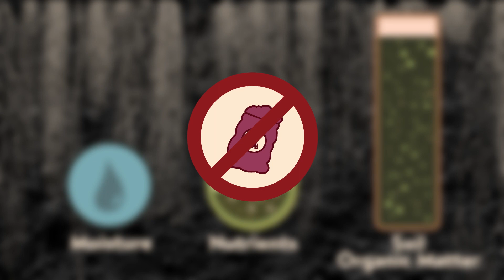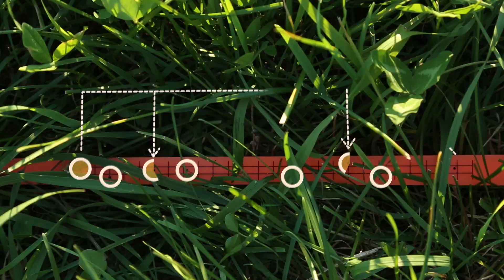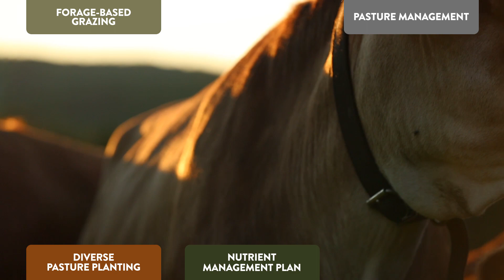Pasture Management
Organic livestock producers provide living areas that encourage the health and natural behavior of their animals. They use only certified organic feed, provide year-round access to the outdoors and access to pasture for ruminants and don’t use antibiotics or growth hormones.

NRCS can help organic livestock producers with practices such as pasture and grazing management, diverse pasture plantings, fencing, and walkways, watering facilities, and shelters for animals.

Pastures, regardless of organic status, can become overgrazed, which can harm animal health and damage natural resources. USDA organic standards require producers to maintain pasture in a state of good health through management strategies that promote good forage quality and quantity, weed control, infiltration of precipitation, and erosion control.

One key practice is rotational grazing. This approach separates open fields into a series of closed paddocks that regularly directs animals to fresh pasture. The size of these paddocks is determined by the number of animals, time of year, grazing duration, and quality of available forage. Proper fencing and adequate water supplies are features of these intensively managed grazing systems.

Fences can control erosion or impede animal access to sensitive areas like ponds, streams, wellheads or protected habitat, while gated paddocks can be opened and closed to provide cattle access to fresh pasture.

Diverse pasture plantings on provide livestock with well-balanced, nutritious forage that keeps them healthy. Using season-specific plantings is also good for the entire ecosystem.

A production of the Lexicon of Sustainability
Producer - Laura Howard-Gayeton
Writer/Director - Douglas Gayeton
Editor/Animator - Pier Giorgio Provenzano